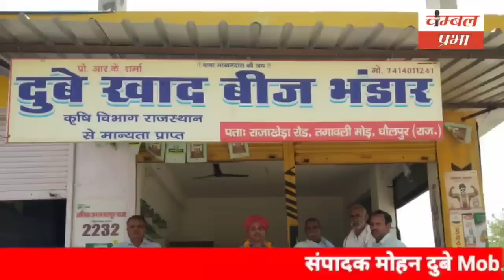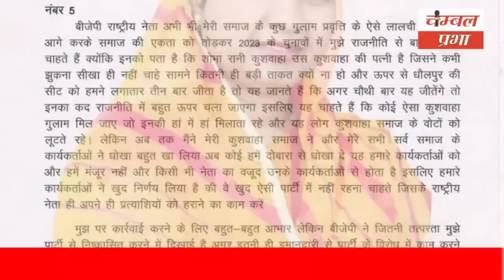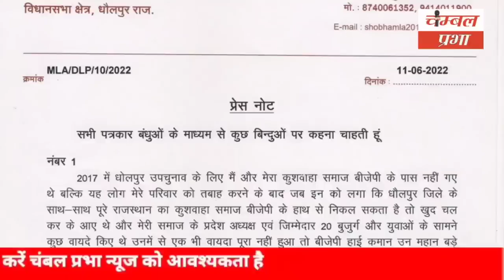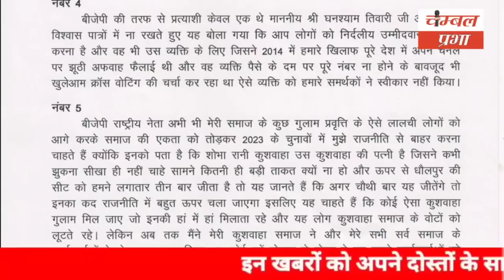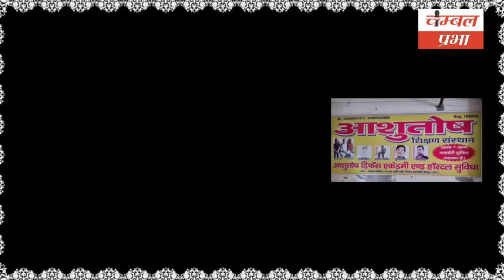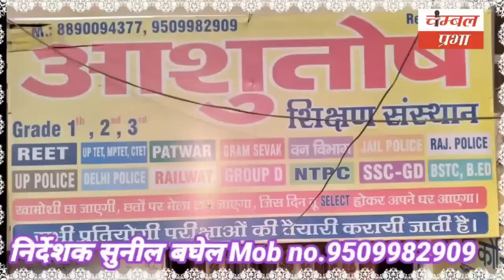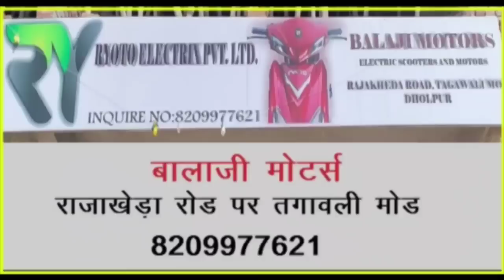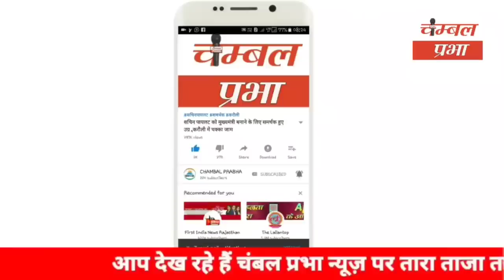विधायक शोभारानी ने प्रेस नोट जारी कर की बीजेपी से खुलकर बगावत ! Chambal Prabha Dholpur 11/06/22